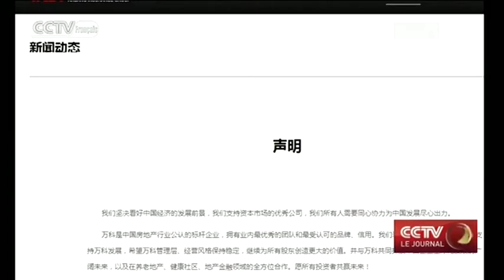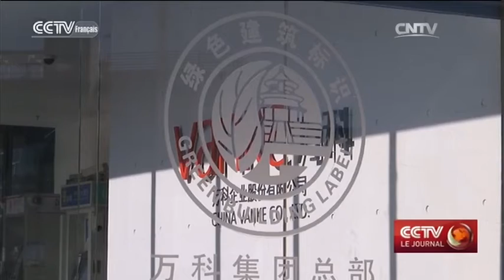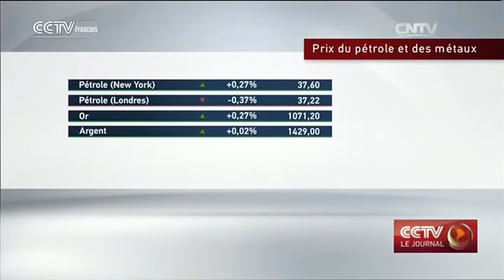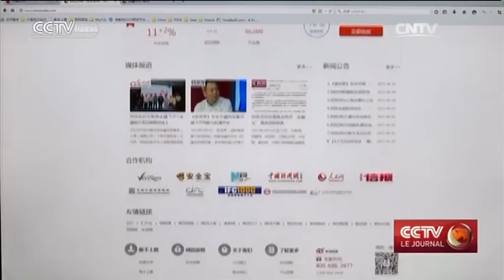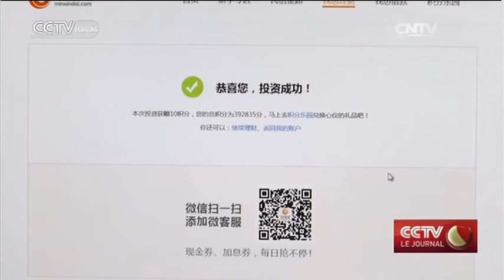CCTV Le journal 19h 12/24/2015，présenté par：Yves Mouillet